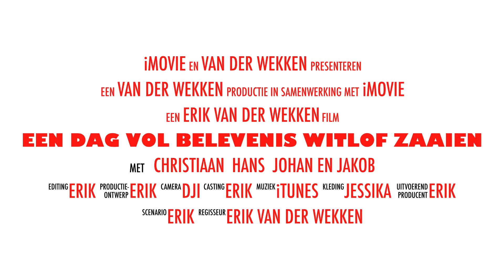Witlof zaaien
Witlof zaaien en klaar maken in Creil door loonbedrijf Wieringa uit Espel, en klaarmaken door vd Wekken met een Massey Ferguson 6160.